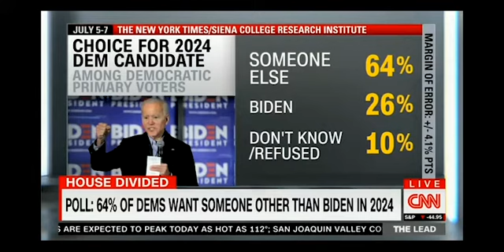Read the Polls Jackass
Angry Joe Biden Charges reporter after confronting him with the real poll numbers showing his Presidency is done
94% of Democrats dont want him to run
Too funny